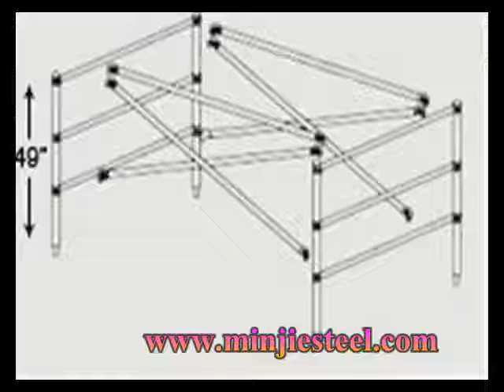screw rod fixed scaffolding coupler,swivel or double scaffolding coupler